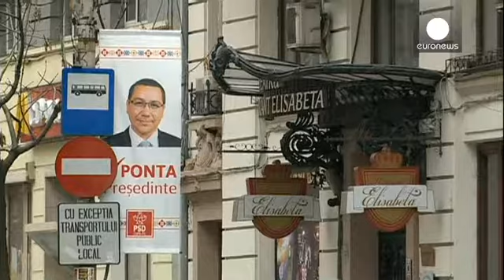Roménia: Participação elevada pode tirar a vitória a Ponta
Os romenos votam hoje na segunda volta das presidenciais que vão decidir se o primeiro-ministro Victor Ponta acede ao mais alto cargo do país ou se é o opositor de origem alemã Klaus Iohannis que consegue a presidência.

Ponta, social-democrata de 42 anos, ficou à frente na primeira volta e é dado como favorito pelas sondagens. No entanto, uma taxa de participação elevada pode fazer mudar as coisas.

Uma das grandes questões destas eleições é o voto dos romenos a residir no estrangeiro. Na prime…